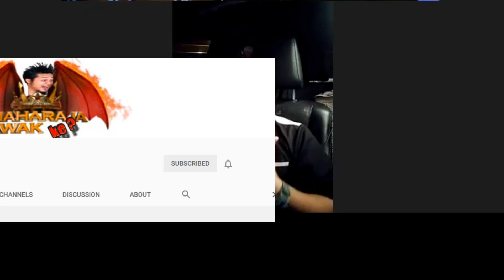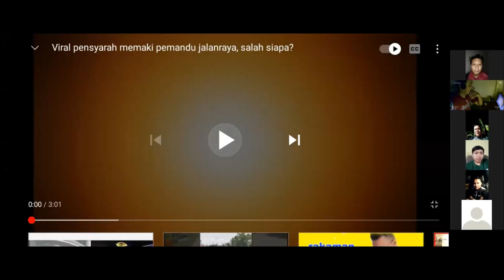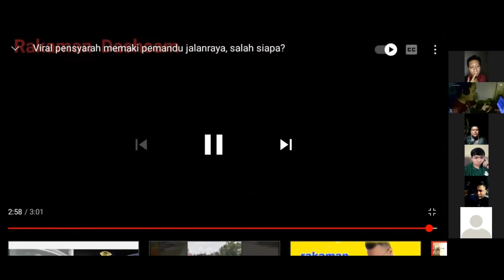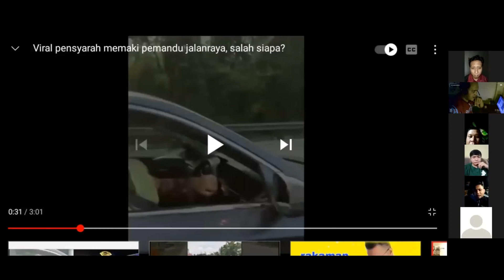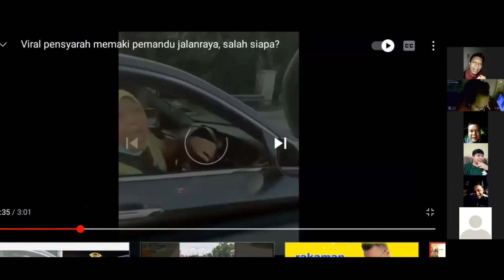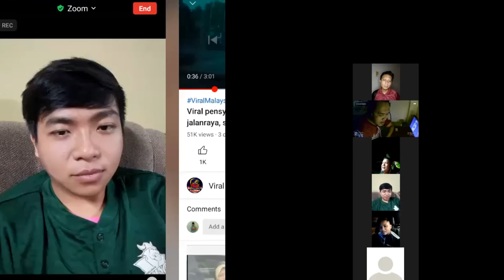React Part 2 - Viral Video Malaysia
Viral pensyarah memaki pemandu jalanraya, salah siapa?